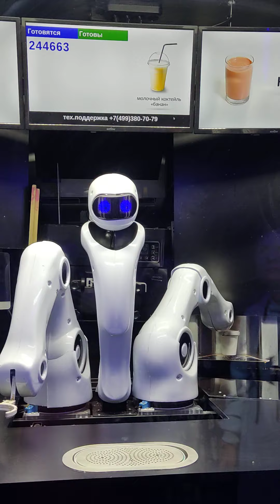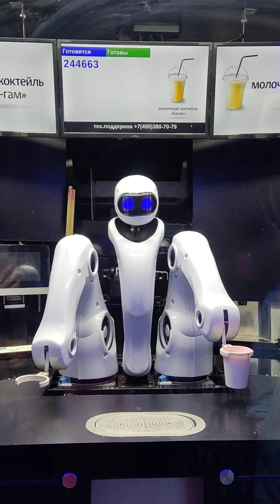Милый РОБОТ-БАРИСТА🤖делает КОКТЕЛЬ🥤в парке "ЗАРЯДЬЕ"😍Вечерняя Москва🎇08.09.2024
Мои каналы: TATA TARA 108